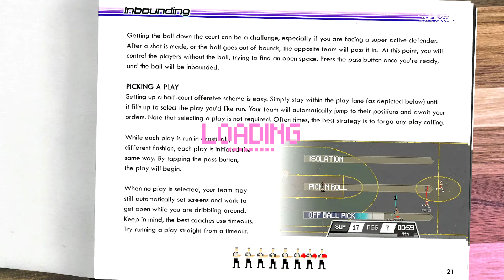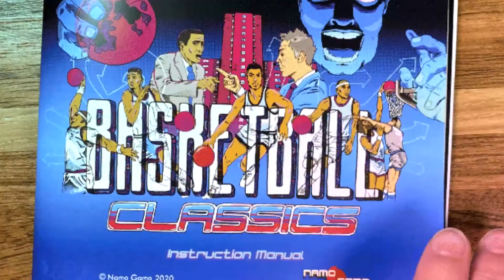Basketball Classics on Steam--- Tuesday Tip-Off--- Cleveland 2008 vs LA E 1998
Today's Episode has a battle of future icons. As Cleveland 08 takes on the 98 LA L team